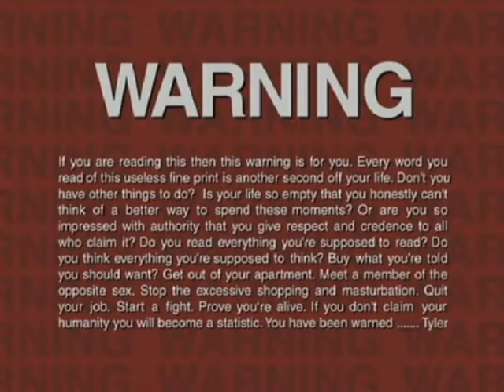An Old, Dirty, and Supremely Funny Joint Picture Experts Group Image File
A Butch411 film.  Footage from various Call fo Duty 2 TWL ladder matches.